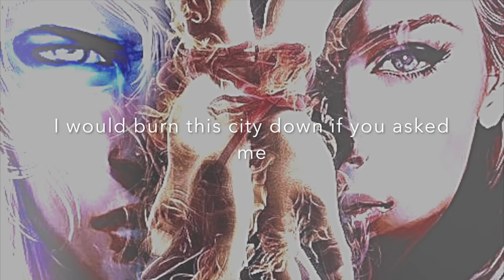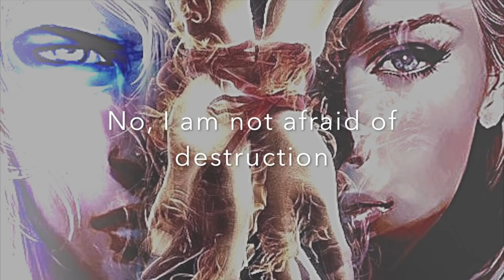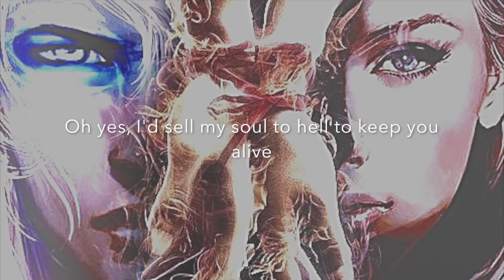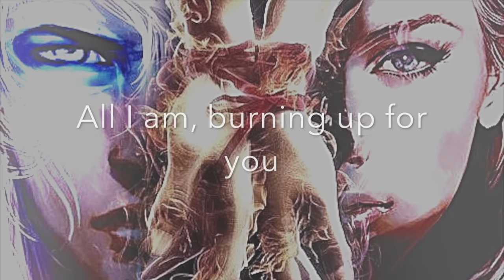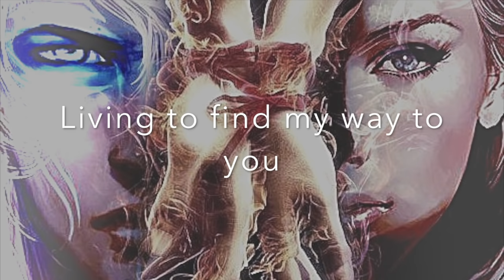Victoria Carbol - Burning Heart (Aelin & Rowan Theme)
An original song inspired by the relationship between Aelin and Rowan in the Throne of Glass series by Sarah J Maas.

I DO NOT OWN THE BACKGROUND ART. I found it on pinterest and couldn't for the life of me find the original source. I love it so much though so many thanks to the artist!

Burning Heart (lyrics and chords)

Intro: F#m  D  A  E   F#m  D  A  E

F#m    D        A           E
I would burn this city down if you asked me
I’d make my bed with you in the flames
I am not afraid of destruction
It’s just the thought of losing you that keeps me awake

D            E
Burning heart
  F#m
All that’s within me
          E      D
All I am, burning up for you
 E
My blood
                  F#m
Me, to you binding
          E     D
Living to find my way to you
 E   D
And I found myself in you
E                                 F#m
Oh I found myself in you

Instrumental: F#m D A E  F#m D A E

I would go to war for you if you asked me
I’d water fields in blood to save your life
No, I am not afraid of destruction
Oh yes, I’d sell my soul to hell to keep you alive

     F#m
The dark will fall
 D
And I will crawl
 A  E
But I’m not letting go
 F#m
Yes, death will call
 D

ABOUT ME

Hi! My name is Victoria Carbol and I am an aspiring author and musician. Here on my channel you can find all things bookish, from fangirl freak outs to original music! I am also writing a YA urban fantasy about monster hunters. You can follow my progress via Instagram and Twitter (links below).

We are a family here. When you feel alone, broken, worthless—whatever it is, my email is always open. I have no great wisdom, but I can be listening ear for you. I would love to support you in any way that I can. You are seen and you are loved. (Remember to put “Listening Ear” in the subject line so that I don’t miss your email!)